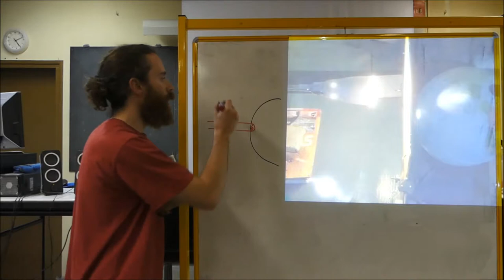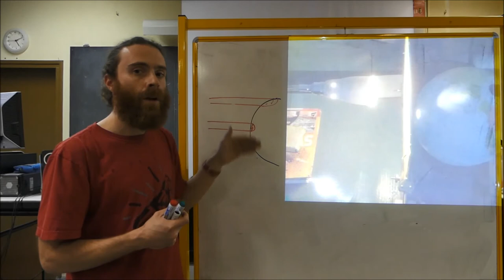SVT - Cycle 4 - COURS - L'inégale répartition de de l'énergie solaire et les climats